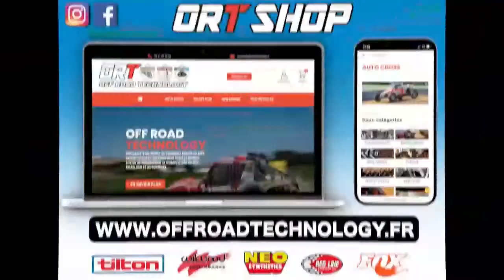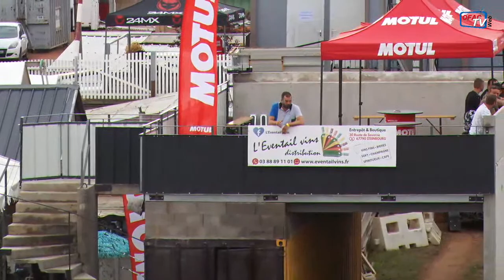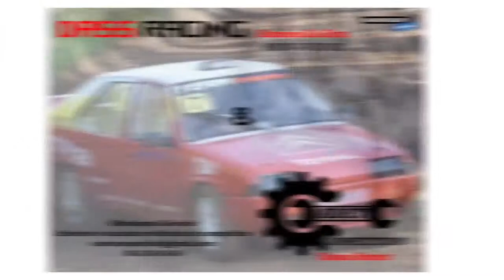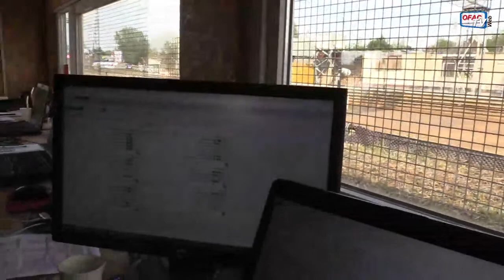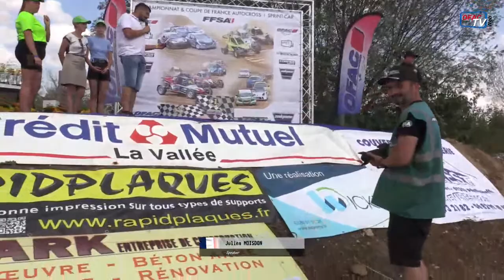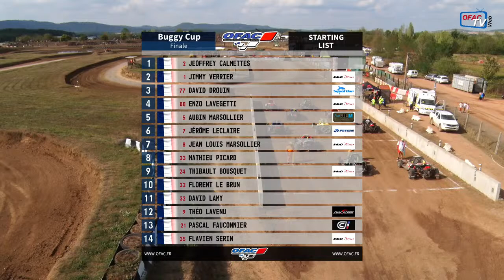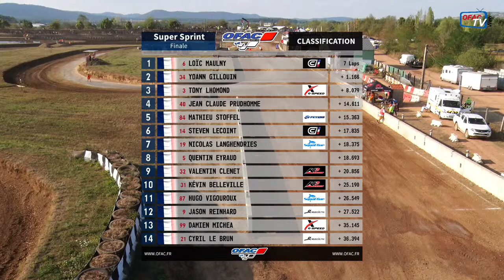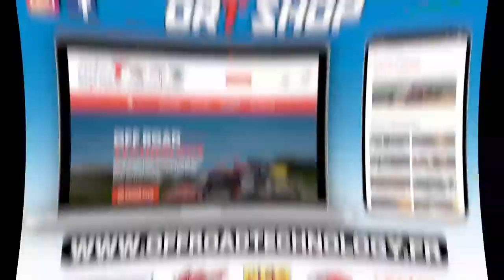Championnat et Coupe de France d'Autocross et de Sprint -Car à Steinbourg: Dimanche